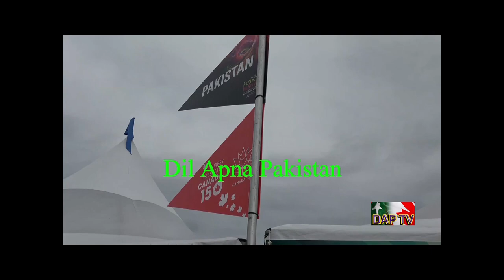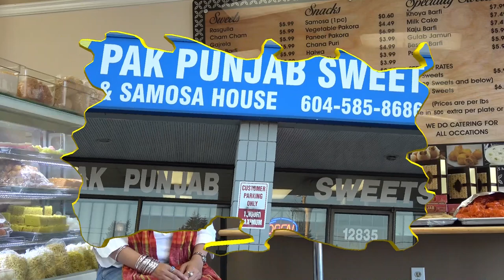Dil Apna Pakistan DAPTV withTCF Canada 2017 Vancouver Fund Raising Gala.